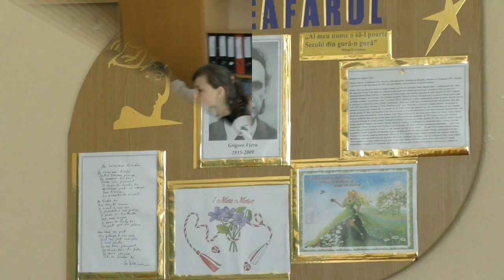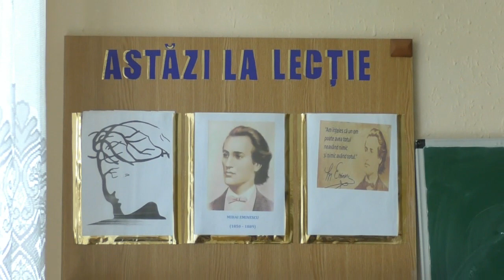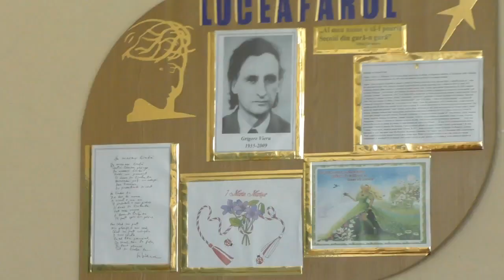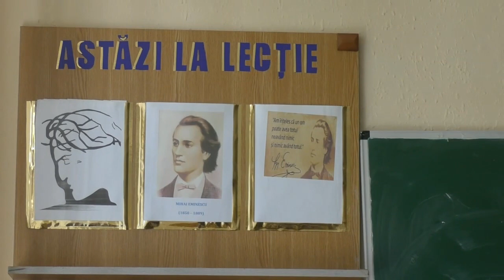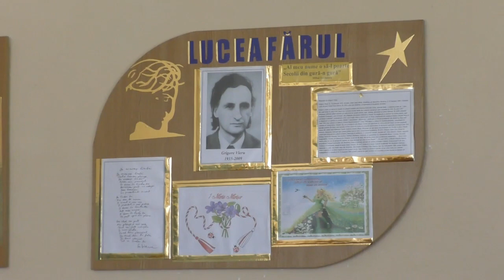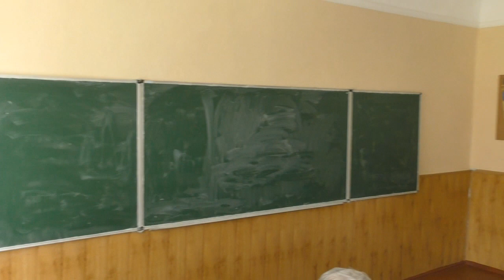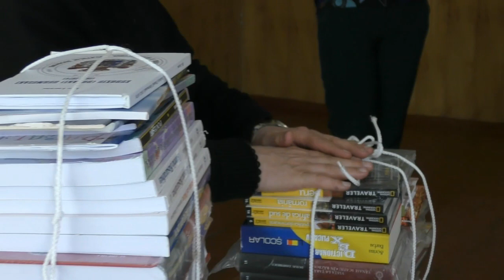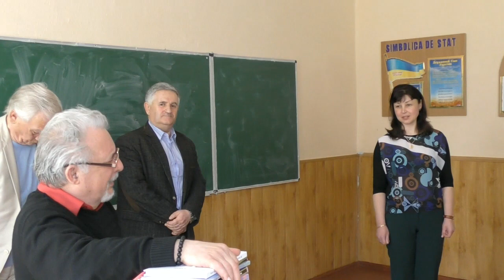LA RACHITNA LIMBA ROMÂNĂ CERE AJUTOR !!!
COPII  FRUMOŞI, COPII  CU  SUFLET   !!!